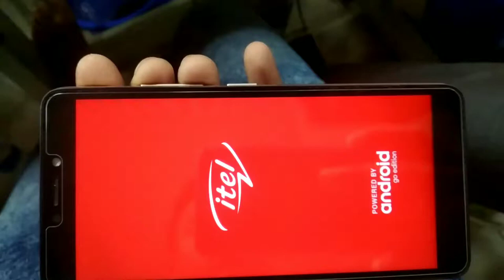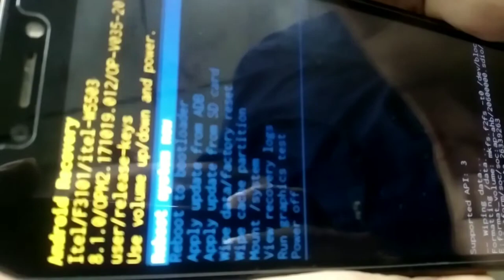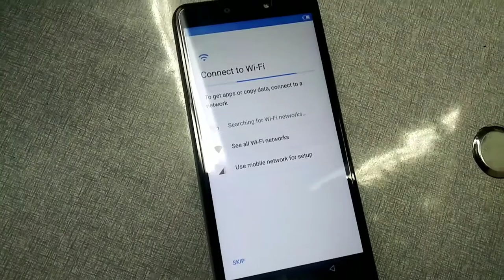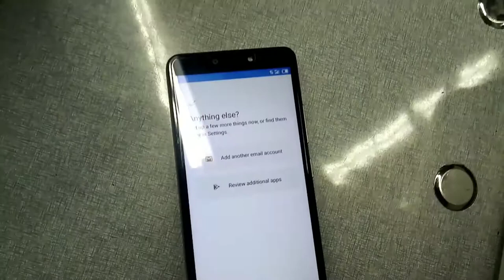hard resete | phone plush | মোবাইল ফ্লাস করার নিয়ম | মোবাইল হার্ড রিসেট করার নিয়ম